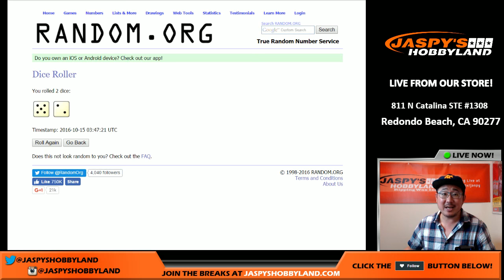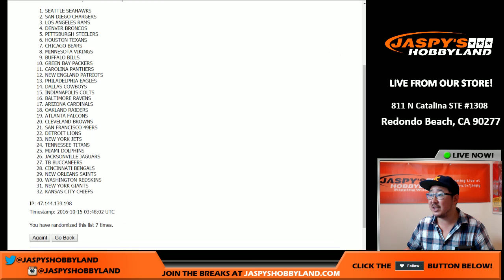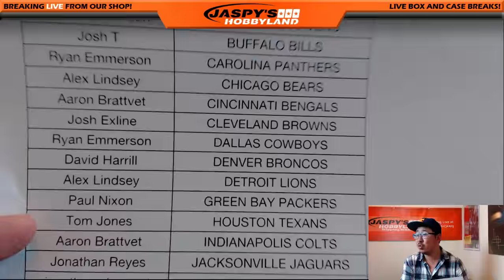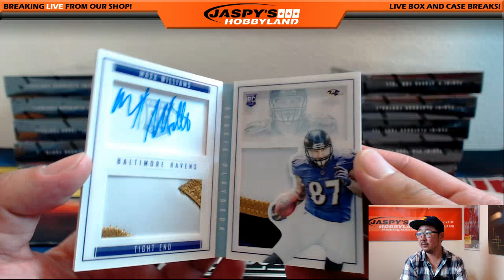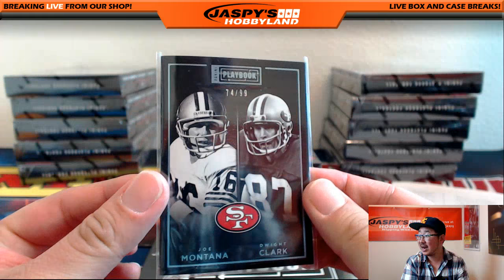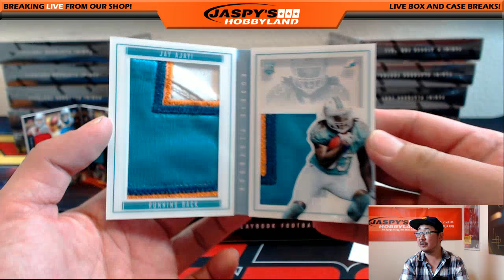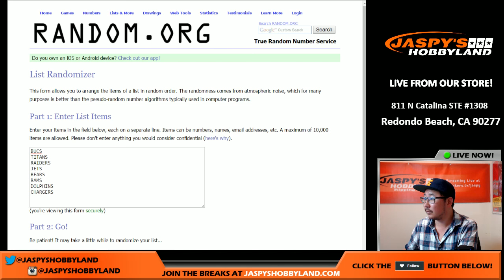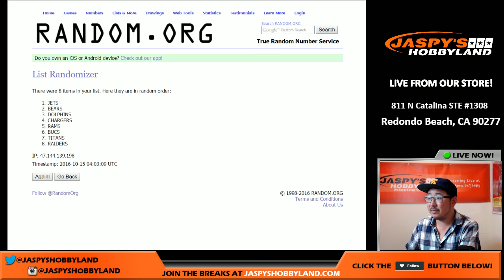10/14/16 [5Box (1/3) RANDOM TEAM] #22 - 2015 Panini Playbook NFL Football